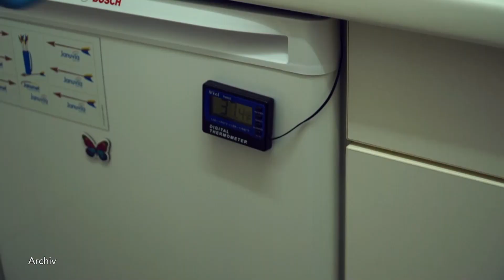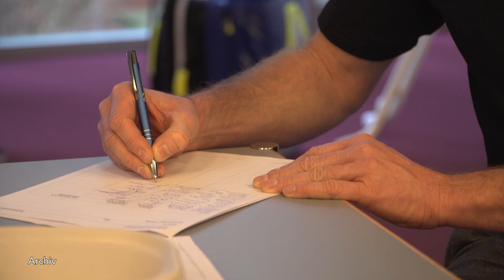Mehr als 45 Millionen Euro für Betrieb von Corona-Impfzentren im Land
Mecklenburg-Vorpommern hat bislang fast 45,6 Millionen Euro für den Betrieb von Corona-Impfzentren und -Stützpunkten in den Landkreisen und kreisfreien Städten ausgezahlt. 13,8 Millionen Euro davon hat der Bund nach Angaben des Gesundheitsministeriums erstattet. Seit Ende März sind die Corona-Impfzentren und -Stützpunkte im Land dicht.